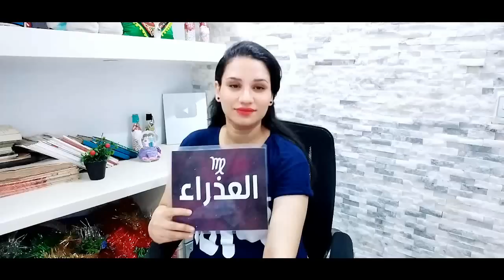توقعات برج العذراء الاسبوع الاول من شهر اغسطس 2022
وللأشتراك في ميزة الانتساب إلى هذه القناة للاستفادة من المزايا:
كيف تعرف برجك ؟ ...
برج الحمل
( 21 مارس شهر 3 – 20 أبريل شهر 4 )
برج الثور
( 21 أبريل شهر 4 – 21 مايو شهر 5 )
برج الجوزاء
( 22 مايو شهر 5 – 21 يونيو شهر 6 )
برج السرطان
( 22 يونيو شهر 6 – 22 يوليو شهر 7 )
برج الأسد
( 23 يوليو شهر 7 – 22 أغسطس شهر 8 )
برج العذراء
( 23 أغسطس شهر 8 – 22 سبتمبر شهر 9 )
برج الميزان
( 23 سبتمبر شهر 9 – 22 اكتوبر شهر 10 )
برج العقرب
( 23 أكتوبر شهر 10 – 21 نوفمبر شهر 11 )
برج القوس
( 22 نوفمبر شهر 11 – 21 ديسمبر شهر 12 )
برج الجدي
( 22 ديسمبر شهر 12 – 20 يناير شهر 1 )
برج الدلو
( 21 يناير شهر 1 – 19 فبراير شهر 2 )
برج الحوت